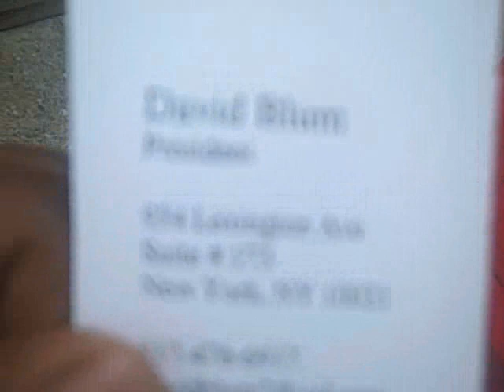Amadeus Behind The Scenes at Alex Young H